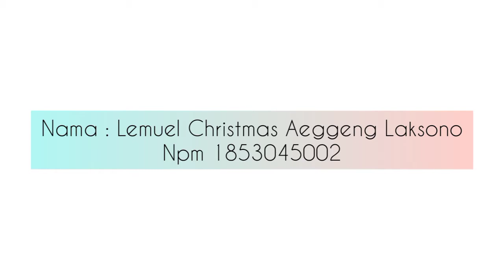UAS Major Piano 4, by Lemuel Christmas Aeggeng Laksono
Ujian Akhir Semester Major Piano
Sonatina op 20 no 1

Nama : Lemuel Christmas Aeggeng Laksono
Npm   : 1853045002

Dosen : Afrizal Yudha M.pd